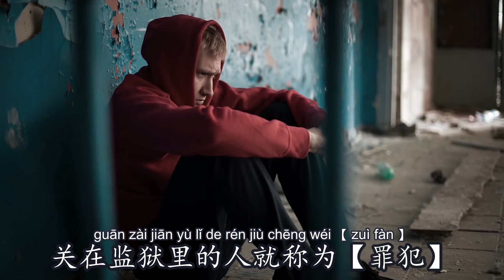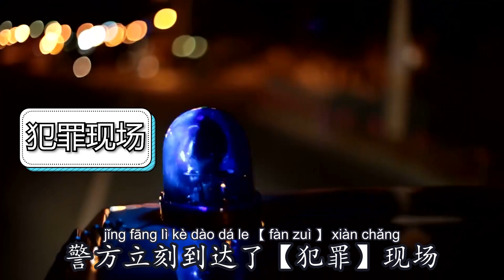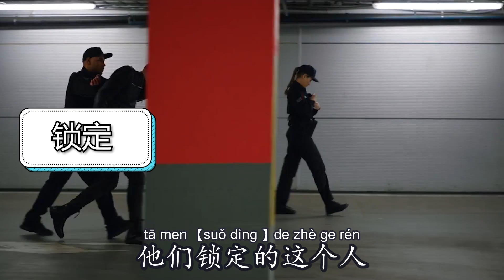0374 G.【罪犯 zuì fàn 犯罪fàn zuì】有什么区别？ HSK 5 重点词汇 Advanced Chinese Vocabulary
⭐精彩看点⭐
00:00【罪犯】和【犯罪】有什么区别？应该怎么使用？
00:13  罪犯
00:50  犯罪
03:24  重点梳理